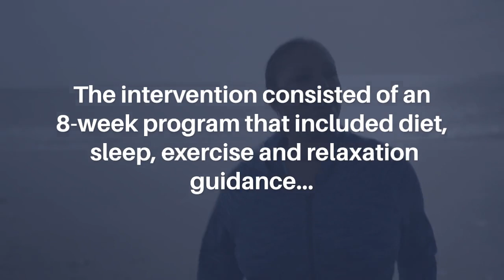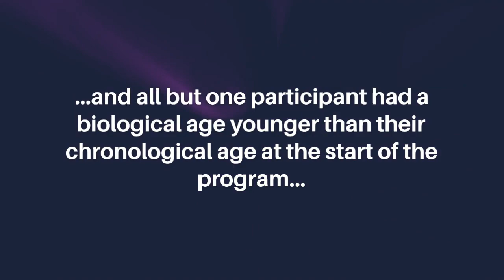Potential Reversal of Biological Age in Women with Diet and Lifestyle Program | Aging-US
Aging-US published this trending research paper on March 22, 2023, entitled, "Potential reversal of biological age in women following an 8-week methylation-supportive diet and lifestyle program: a case series" by researchers from the Institute for Functional Medicine, Federal Way, WA; Virginia Commonwealth University, Richmond, VA; American Nutrition Association, Hinsdale, IL.

Abstract

Here we report on a case series of six women who completed a methylation-supportive diet and lifestyle program designed to impact DNA methylation and measures of biological aging. The intervention consisted of an 8-week program that included diet, sleep, exercise and relaxation guidance, supplemental probiotics and phytonutrients and nutritional coaching. DNA methylation and biological age analysis (Horvath DNAmAge clock (2013), normalized using the SeSAMe pipeline [a]) was conducted on blood samples at baseline and at the end of the 8-week period. Five of the six participants exhibited a biological age reduction of between 1.22 and 11.01 years from their baseline biological age. There was a statistically significant (p=.039) difference in the participants' mean biological age before (55.83 years) and after (51.23 years) the 8-week diet and lifestyle intervention, with an average decrease of 4.60 years. The average chronological age at the start of the program was 57.9 years and all but one participant had a biological age younger than their chronological age at the start of the program, suggesting that biological age changes were unrelated to disease improvement and instead might be attributed to underlying aging mechanisms.

Keywords - aging, DNA methylation, epigenetic, lifestyle, biological clock

About Aging-US